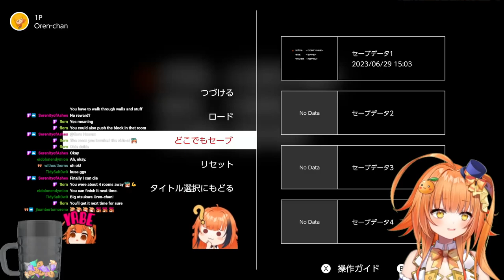【The Legend of Zelda】Endurance！ This game is extremely difficult Until chestnut!!